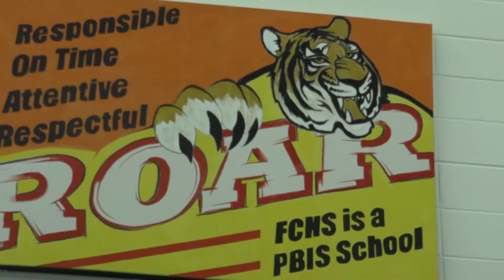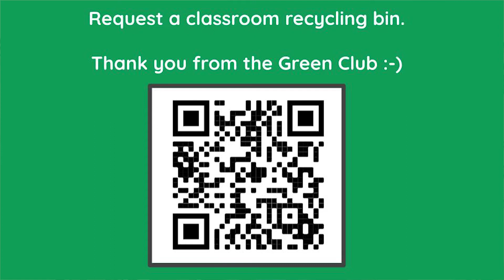August 17 Morning Roar